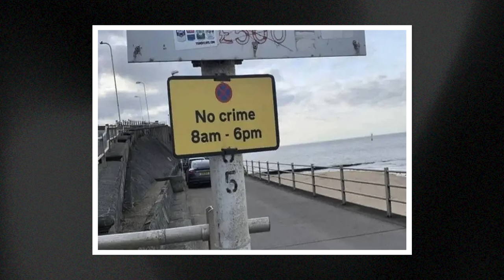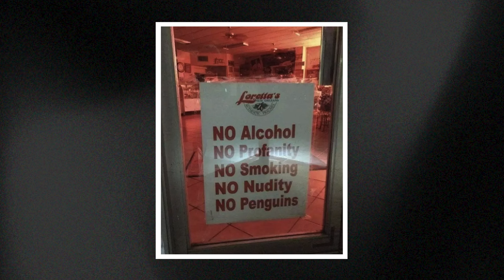The “Anti-Religious” Jesus - The Counterfeit Jesus Sermon Series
A lot of people claim that Jesus was against religion. He broke the Sabbath Laws, He called out the religious elite, and emphasized love over everything else. If this “ANTI-RELIGIOUS" Jesus saw our churches today, He’d be appalled! But is this the real Jesus? Watch this message to discover who the real Jesus is, and how He viewed religion.